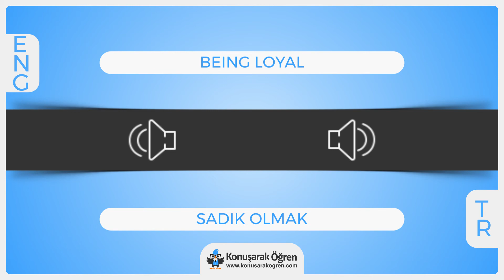Being loyal Nedir? Being loyal İngilizce Türkçe Anlamı Ne Demek? Nasıl Okunur? Çeviri Sözlük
Being loyal Türkçe anlamının ne olduğunu öğrenin. Being loyal nedir öğrenin. Being loyal İngilizce cümle içerisinde kullanın ve İngilizce olarak okunuşunu öğrenin. Being loyal videosu ile online çevirisini izleyin.

Being loyal hakkında daha fazla bilgi almak, örnek cümle içerisinde kullanımını görmek için